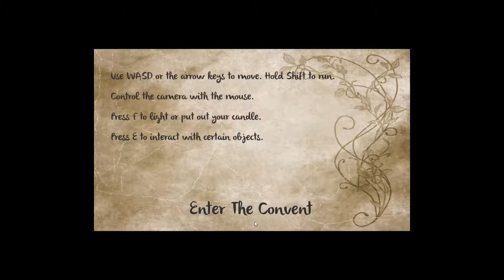The Convent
Coming Soon.